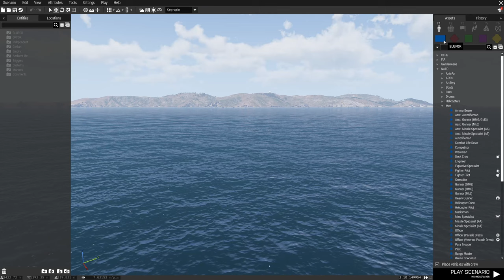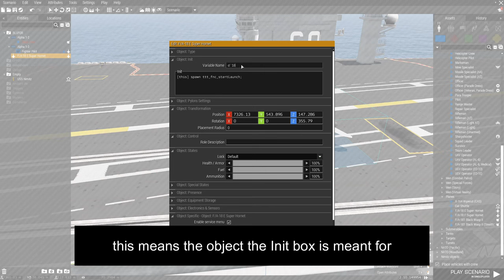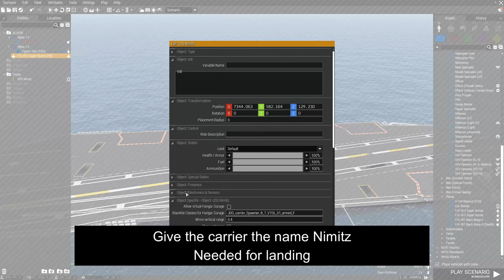Nimitz in arma3: Sample Mission with AI (fail)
A sample mission to show how to get the AI to at least start and attempt a landing on the Nimitz.

First an empty (crew less) carrier is placed, then a deck crew for the player, and an AI operated F/A-18.
Next the F/A-18 gets instructions to start:

[this] spawn ttt_fnc_startLaunch;

Then launch the mission, watch the F/A-18 take off and then enter the code to land in the debug console:

f18 landAt (Nimitz getVariable "JDG_dynamicAirportNimitz");
f18 animateSource ["tailhook", 1];

Finally see how the AI drops into the sea ;)

TeTeT